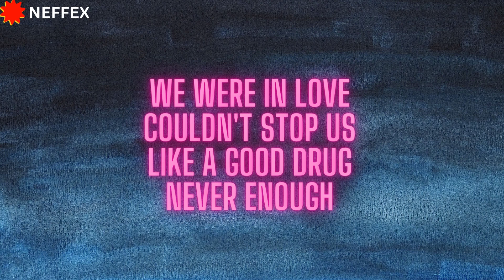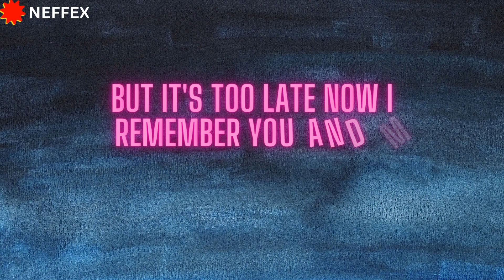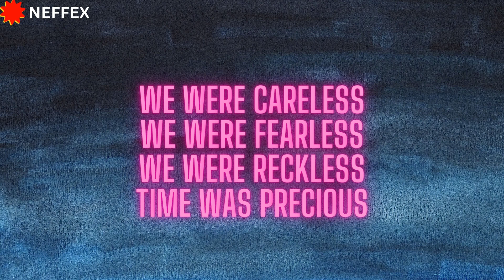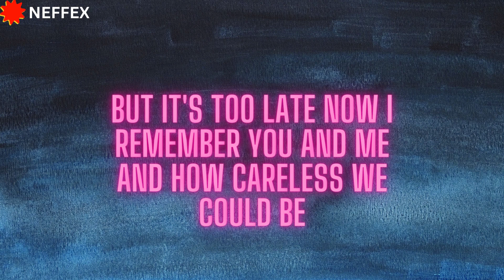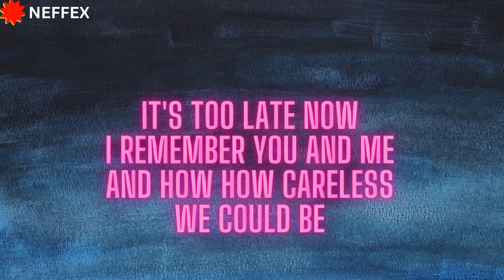NEFFEX - Careless Lyrics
Lyrics :

I remember you and me
And how how careless we could be
All day
Staying awake
'Til the sun rise
Never enough
You'd show me your art
'Til the lights come on
Late nights
Long fights
Weekends
And weekdays
We'd spend
We love to waste time
Finally alive
We would just drive
Never arrive